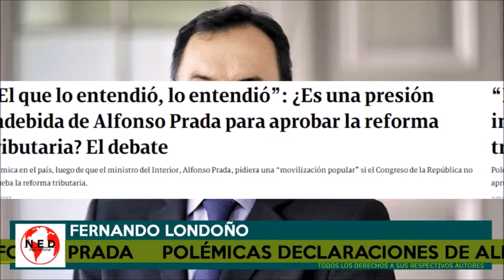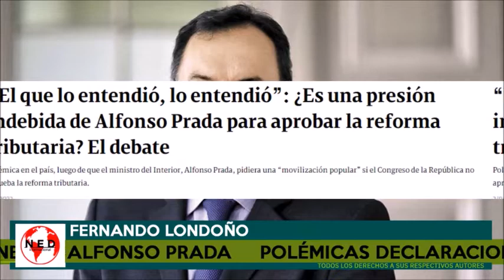ATENCIÓN COLOMBIA ⚠️ LAS POLÉMICAS DECLARACIONES DE ALFONSO PRADA